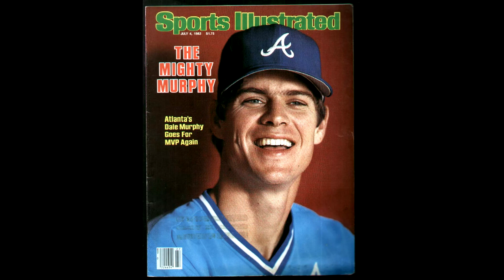Top Five MVPs in Atlanta Sports History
The Greatest MVPS Atlanta has too offer,honorable mention:Chipper Larry Jones(1999),Johnny Evers (1914),Bob Elliott (1947),Terry Lee Pendleton(1991)